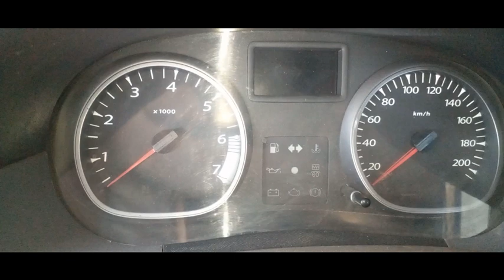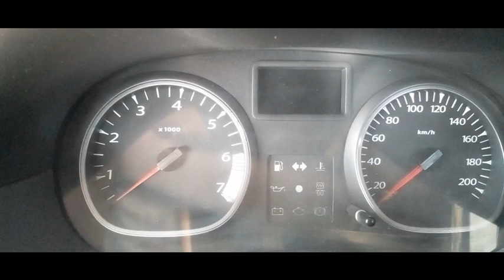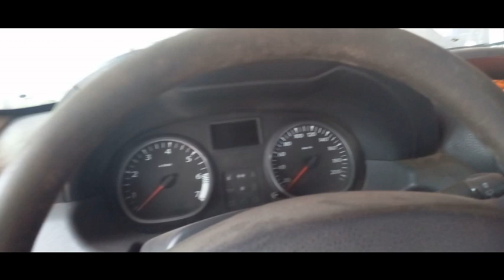como reparar alternador Renault duster sin sacarlo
sirve para otros modelos siempre que tengan lugar para hacer este trabajo